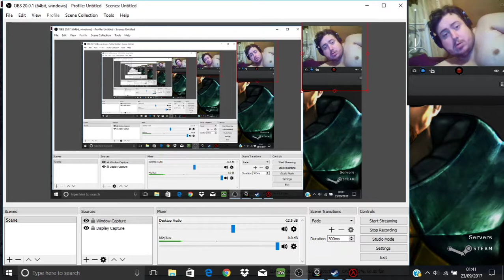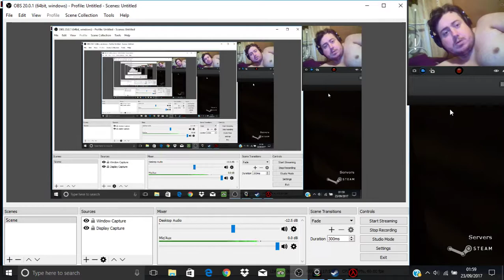OCD gamer plays Half-Life HARD DIFFICULTY part 19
I make my way out of a trash compactor, and explore some kind of a processing centre for noxious materials! Very few creatures attack me and there's no sign of soldiers! Maybe they think I'm dead?! For in this video, I make known my plans to be the first youtuber to gain 100 million subscribers! That's not daunting at all! And to see the Half-Life playthrough I mention in this video, be sure to visit Commodoreblitz's channel!